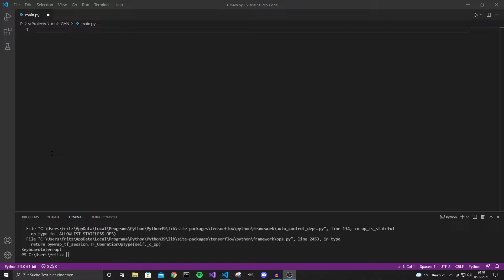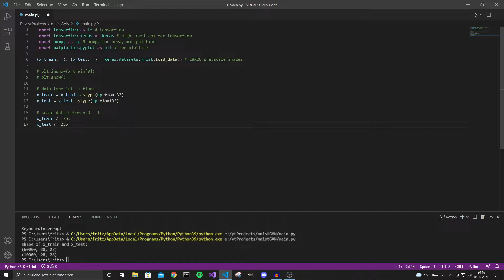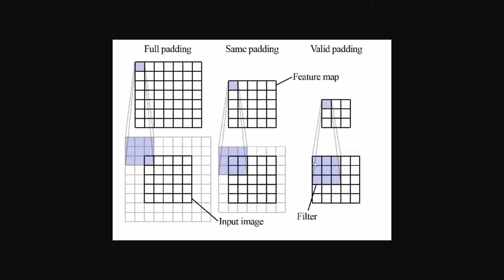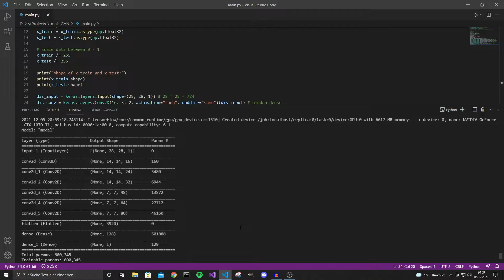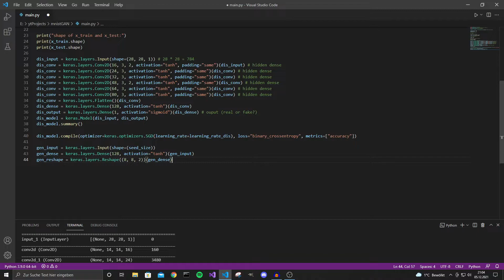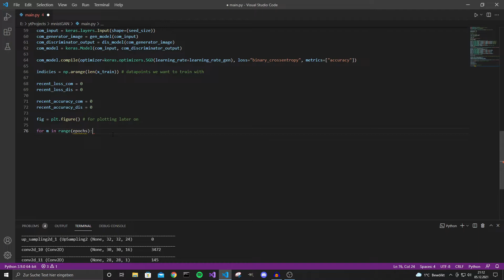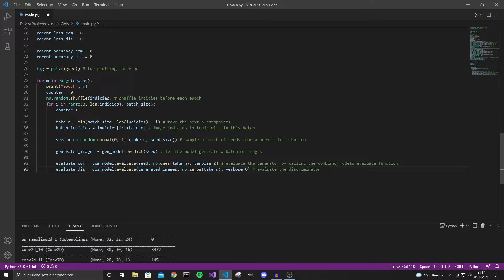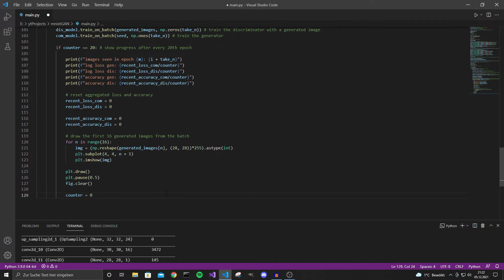Generative Adversarial Networks - Implementing a GAN in Keras/Tensorflow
In this Video, we will implement a GAN for digit generation in Keras/Tensorflow. The dataset we use is the MNIST handwritten digit dataset.

I hope you have found this video helpful and if you have any questions, you can ask them in the comment section below :)